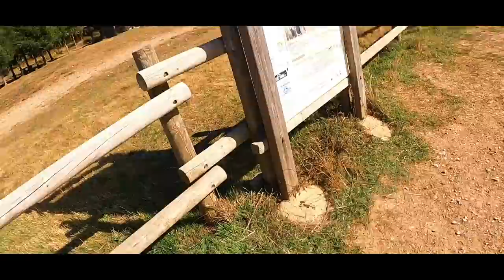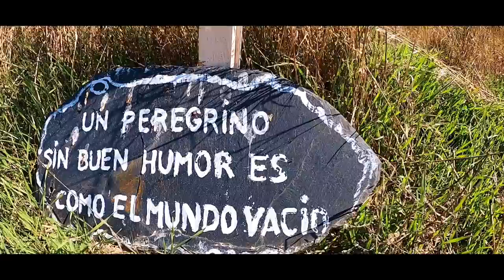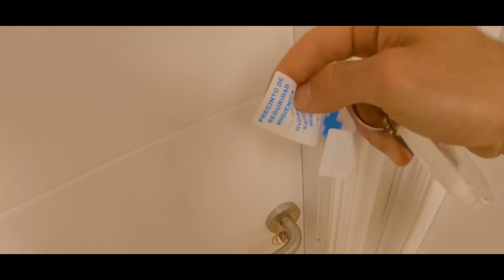CAPÍTULO 06 - CAMINO DE SANTIAGO FRANCÉS 2021 | ASTORGA - VILLAFRANCA DEL BIERZO | Javier Ordieres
En este sexto episodio del Camino de Santiago de Compostela siguiendo el camino Frances, viajamos con nuestra bici MTB BH Lynx de Astorga hasta Villafranca Del Bierzo.

Aquí os dejo algunos links de interés de material que utilizaré en el Camino de Santiago:

CONTACTO
 albergues camino de santiago way of st. james camino de santiago 2021 camino del norte